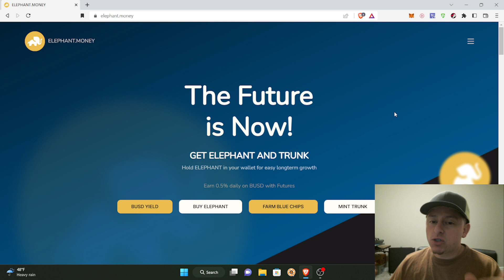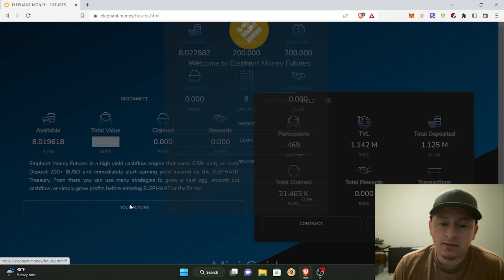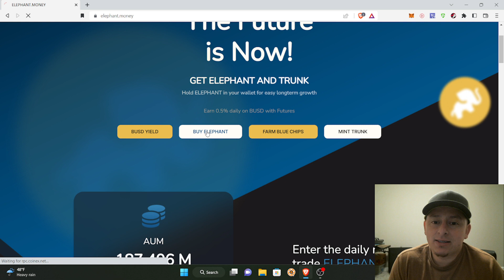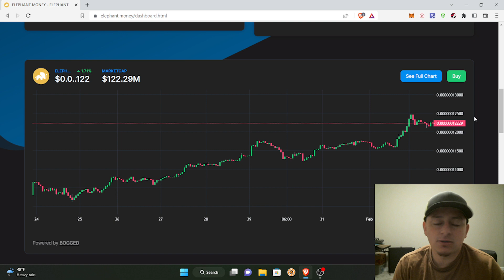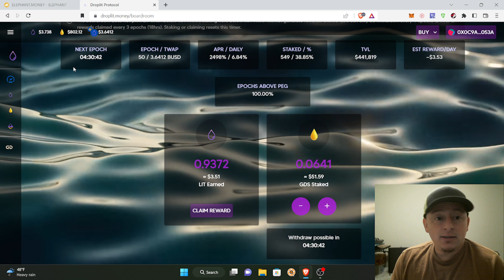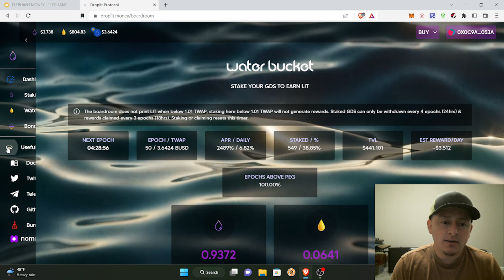Como funciona ELEPHANT MONEY FUTURES (busd yield)?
error___con $200 te produce $1 al dia.

participa en los airdrops y sorteos de drip:
drip.community/faucet?buddy=0x0972c78bB09A1bDF3c21b7d1AF184FF0361b066f

drip buddy: 0x0972c78bB09A1bDF3c21b7d1AF184FF0361b066f

partner: 0x9606e509678EAA48deBb86a91010E4011824c1B1